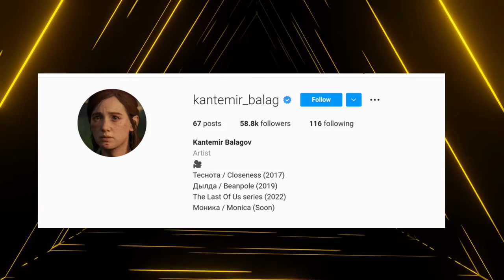The Last Of Us TV Show Is COMING.. Here's The LATEST Details!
Welcome back to Story Spot, today on the channel we are going to talk about The Last of Us TV show is coming.. here’s what we know so far. The Last of Us TV show is still a way off – though it may be arriving sooner rather than later, with a potential 2022 release window. Filming is also underway as we speak, which means not only is the series that much closer to finally arriving, but there are also sneak peeks arriving in the form of set photos and videos. That means fresh looks at The Mandalorian's Pedro Pascal as Joel and Game of Thrones' Bella Ramsey as Ellie, and much more besides.

We don't have a release date for The Last of Us HBO series just yet, but we do have a few details that give us an idea of how long we'll be waiting. The first set photo (which you can see elsewhere on this page) from the production recently surfaced, meaning filming is already underway. We're expecting production to last all the way to June of 2022. So far, only a synopsis has been officially revealed by HBO: "The story takes place 20 years after modern civilization has been destroyed. Joel, a hardened survivor, is hired to smuggle Ellie, a 14-year-old girl, out of an oppressive quarantine zone. What starts as a small job soon becomes a brutal, heartbreaking journey, as they both must traverse across the U.S. and depend on each other for survival." As revealed by The Hollywood Reporter in early March 2020, the series will "cover the events of the original game… with the possibility of additional content based on the forthcoming game sequel [The Last of Us 2]."